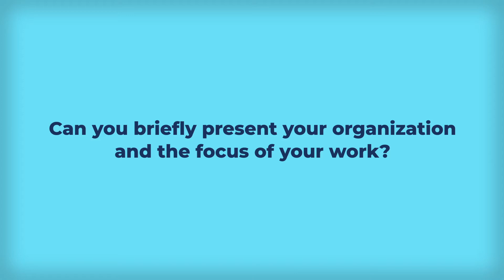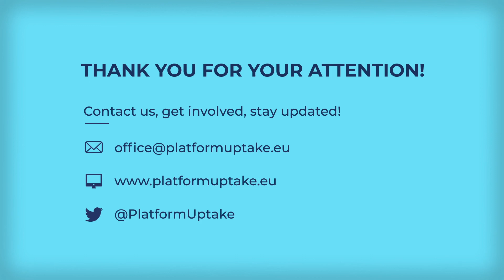AHA Experts' Voices: Andrea De Cristofaro on developing digital solutions for clinical nutrition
As a CEO and founder of Morphogram PRO, Dott. Andrea De Cristofaro was interviewed to share his experiences with developing and promoting a digital solution in the clinical nutrition space.

Morphogram PRO represents a methodology which is a software as a service for nutrition professionals. The solution allows to make nutrition status assessment connected to life style, body composition and risk factors resulting from weight related diseases. The solution is applied to “visit” patients remotely which is really important for crisis situations in which hospital visits are not possible.

The benefits of Morphogram PRO derive from its simplicity of implementation and low costs of utilization. It helps care professionals to personalize the nutrition plan to each older person’s needs and health status. It focuses on prevention based on the collected information on cardiovascular diseases.

Prior to the end of the interview, Mr De Cristofaro elaborates shortly on the hindrance factors on the path towards the uptake of his solution. These, according to the interviewee, include bureaucracy in the field of telemedicine, hardly developed market for telemedicine solutions and lack of funding.